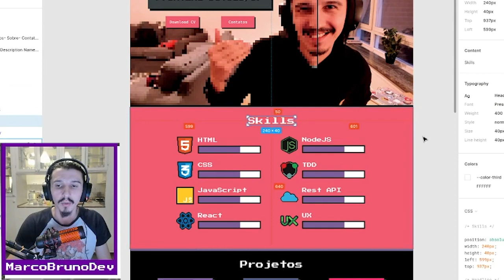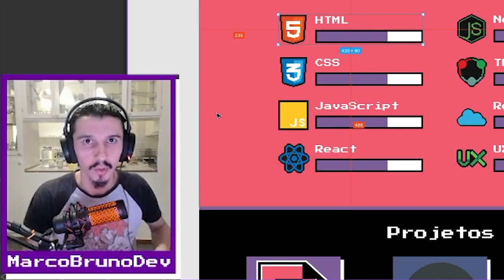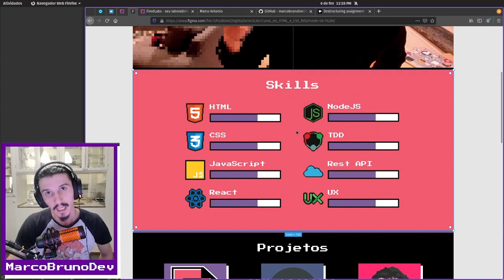Desafios top-top-top | Mód03 - Aula 27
Momento feliz, momento do desafio top-top-top.
Do básico ao intermediário, você escolhe qual desafio fazer.